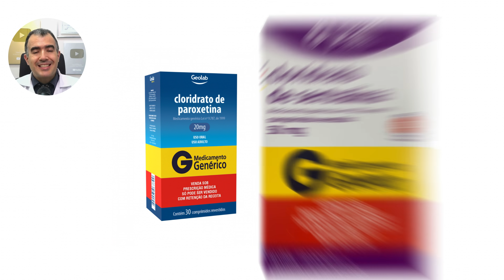Tratamento da EJACULAÇÃO PRECOCE: usar remédios todos os dias ou somente antes das relações sexuais?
🥼 Aprenda através das melhores dicas e informações como cuidar da sua saúde sexual masculina e não sofra mais com a vergonha e constragimento na hora das relações sexuais.
Comece a se cuidar hoje mesmo! ⤵

"Escolhendo Medicamentos para Ejaculação Precoce - Uso Diário ou Antes do Sexo"

Neste vídeo informativo, mergulhamos profundamente na escolha de medicamentos para tratar a ejaculação precoce, com ênfase especial na decisão entre o uso diário e o uso específico antes das relações sexuais. Nossa abordagem é abrangente, cobrindo todas as nuances e aspectos a serem considerados nesta importante decisão de tratamento.

Primeiramente, exploramos as diversas opções terapêuticas disponíveis, destacando os inibidores seletivos da recaptação da serotonina, como a paroxetina e a sertralina, recomendados para uso contínuo, e a dapoxetina, ideal para uso pontual antes da atividade sexual. Analisamos minuciosamente como cada medicamento funciona, seu impacto no tempo de latência intravaginal (o período desde a penetração até a ejaculação), e os efeitos colaterais potenciais, como tontura, sonolência e perda de atenção, facilitando a compreensão de como cada escolha pode afetar sua vida diária e experiências sexuais.

Além disso, discutimos as vantagens específicas da dapoxetina, como a redução da exposição aos efeitos colaterais, dada sua ação de curta duração. Por outro lado, destacamos que, apesar de oferecer menor controle sobre a ejaculação comparativamente aos medicamentos diários, pode ser a escolha ideal para aqueles que preferem evitar os efeitos colaterais prolongados. Em contraste, tratamentos contínuos, embora possam expor o usuário a efeitos colaterais mais frequentes, tendem a oferecer um controle ejaculatório mais eficaz e prolongado.

Aprofundamos também na relevância clínica de cada opção de tratamento, incluindo considerações sobre pacientes com condições coexistentes, como ansiedade, onde um tratamento contínuo pode tratar ambas as condições simultaneamente. Abordamos a importância de interromper o uso dos medicamentos gradualmente para evitar reações adversas e destacamos as diretrizes e recomendações atuais das sociedades de urologia e saúde sexual.

Finalmente, oferecemos conselhos práticos sobre como conversar com seu médico a respeito dessas opções, enfatizando a importância de uma escolha de tratamento personalizada, baseada nas suas necessidades específicas e estilo de vida.

Este vídeo é um recurso valioso para qualquer pessoa que busca compreender melhor e escolher com confiança o tratamento mais adequado para a ejaculação precoce, seja para uso regular ou apenas em ocasiões específicas.

Ficou interessado e deseja saber mais sobre o assunto?

Consultas, palestras e eventos: (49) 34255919 / (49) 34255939

WhatsApp do Consultório: (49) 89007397

Buscando sempre entregar o meu melhor conteúdo, estou fazendo uma pesquisa para entender o que vocês gostariam de ver aqui no canal!